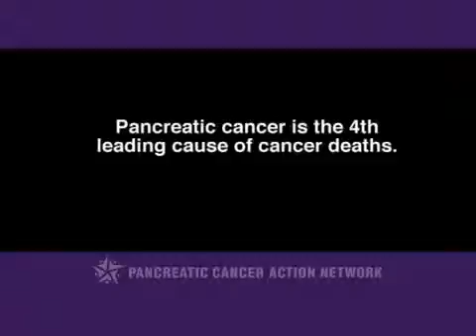Pancreatic Cancer Action Network PSA with Dr